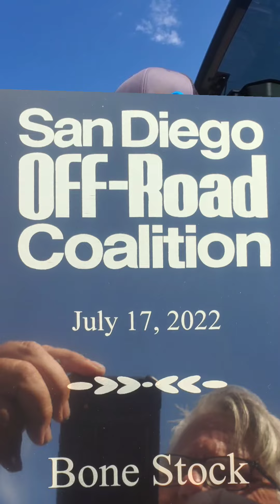Audrey Telling Grampa, He's Somebody Now!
Audrey Telling Grampa,
He's Somebody Now!